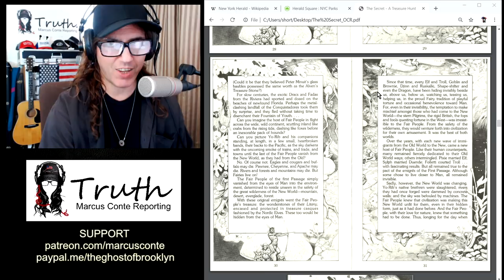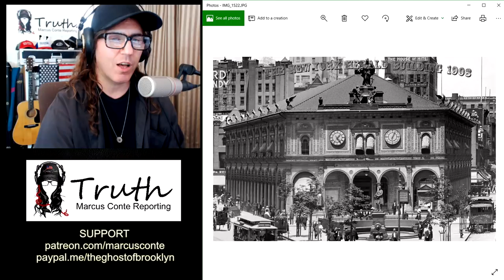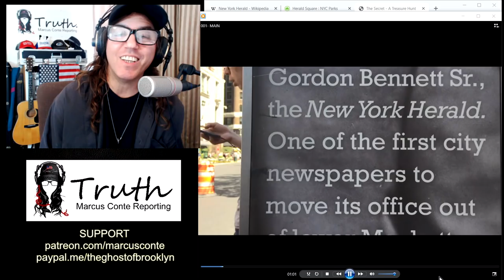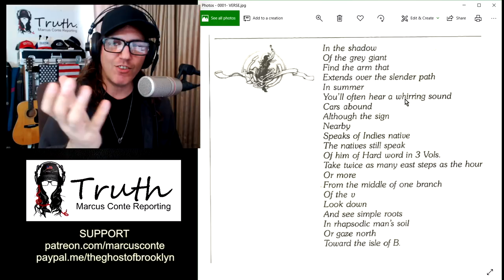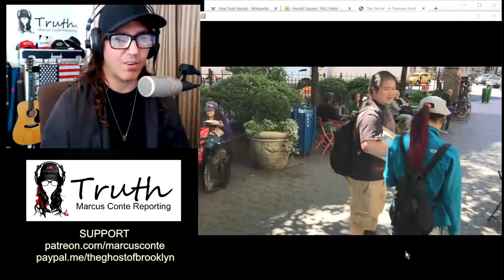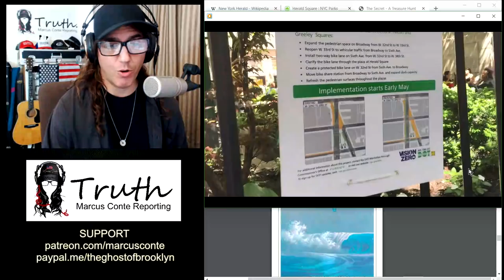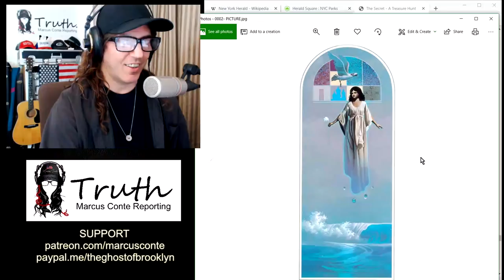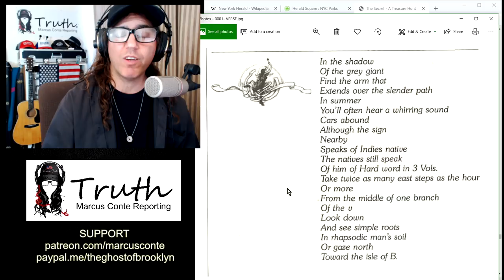SOLVED 'The Secret’ Treasure Hunt by Byron Preiss: Verse 10 & Picture 12 - New York, Herald Square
The Secret A Treasure Hunt NEW YORK CITY